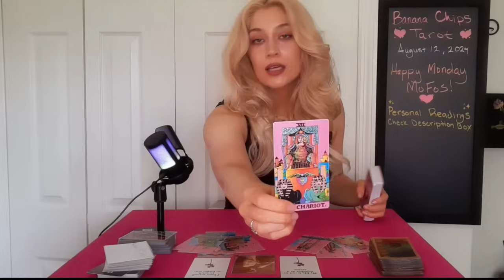✨AQUARIUS✨They're Not Holding Back Anymore!⛓️‍💥💞